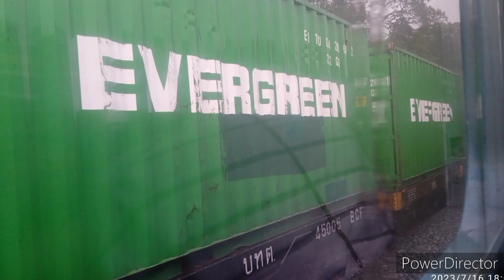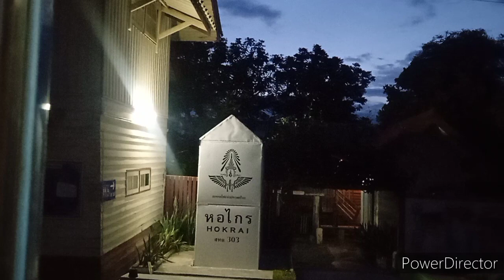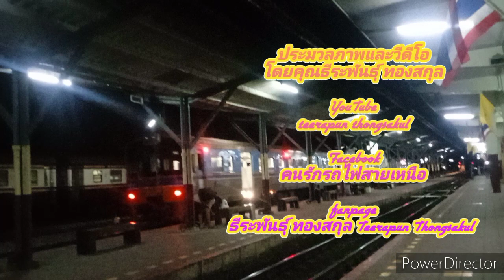สรุปผลการดำเนินงาน การถ่ายทำสารคดีรถท้องถิ่น ขบวน 408(ภาคภาษาเวียดนาม) พิษณุโลก/นครสวรรค์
สรุปผลการดำเนินงาน/ประเมินผลงาน การถ่ายทำสารคดีรถท้องถิ่น ขบวน 408(ภาคภาษาสเปน) พิษณุโลก/นครสวรรค์

เมื่องวันที่  16 เดือน กรกฎาคม  พ.ศ.2566 ลงพื้นที่ปฏบัติกิจกรรม(สื้่อมวลชน)  การสรุปผลการดำเนินงานและประเมินนผลการปฏิบัติกิจกรรม(สื่อมวลชน)  ภาคภาษาเวียดนาม  การถ่ายทำสารคดีรถไฟ  ขบวนรถท้องถิ่น ขบวน  408 เชียงใหม่ - นครสวรรค์  เดินทางจากสถานีรถไฟพิษณุโลก เที่ยวเวลา  17.26  น.  เดินทางถึง  สถานีรถไฟนครสวรรค์  เที่ยวเวลา  19.55  น

ธีระพันธ์ุ  ท องสกุล

blogger

ok